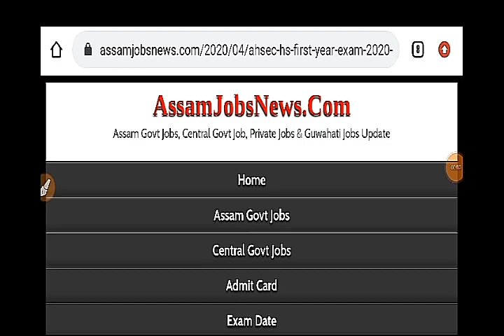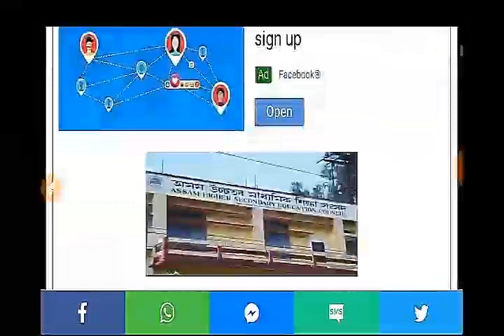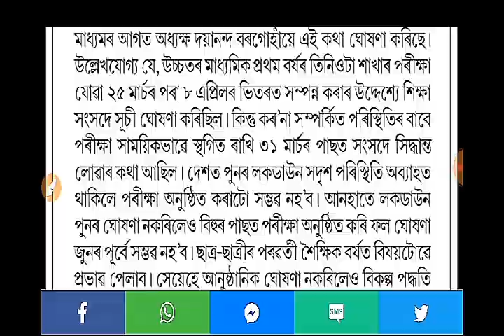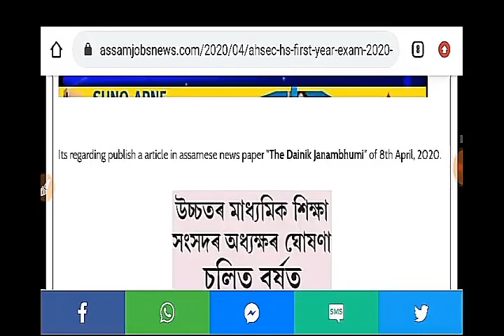No Examination HS First Year Students 2020 - All Students Pass Without Exam ,